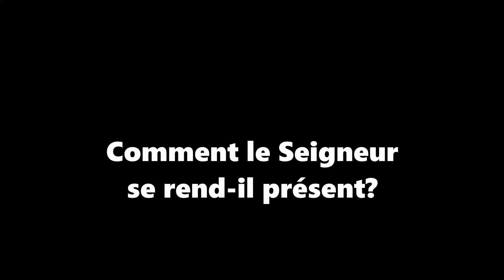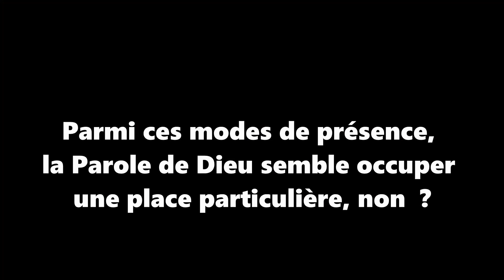3. Le Christ réellement présent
Troisième catéchèse eucharistique.

Vous pouvez télécharger la fiche pdf sur paroisserambouillet.fr

Au cœur du Mystère est une série de catéchèses eucharistiques proposée par les prêtres du doyenné de Rambouillet.